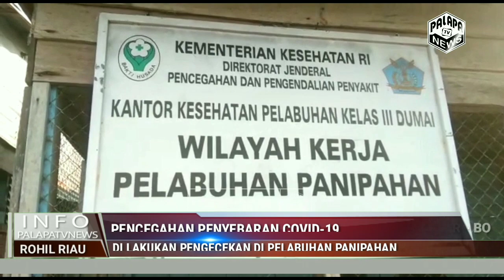Pencegahan Penyebaran Covid-19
Penumpang Di Pelabuhan Dicek Suhu Tubuh